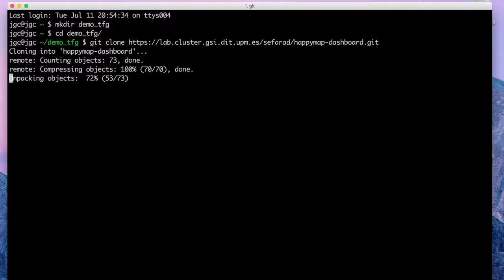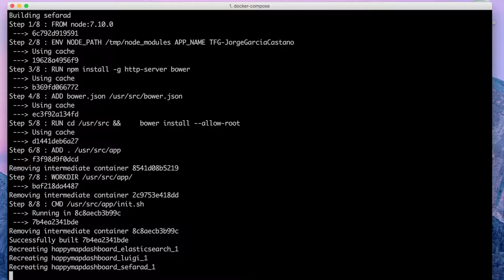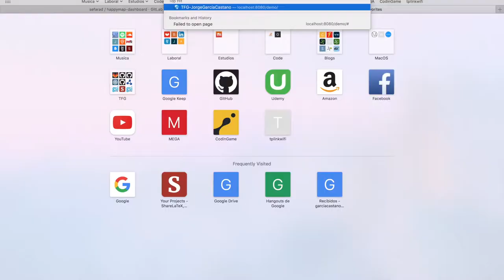Demo Happymap, a Sefarad dashboard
Demo of Happymap, a sefarad dashboard to show emotions in geolocated tweets.